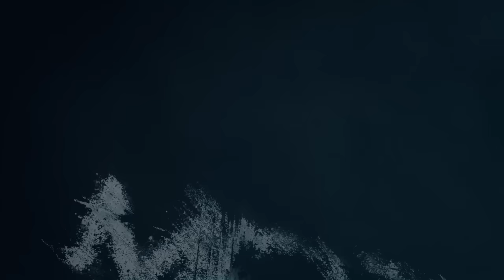Parul Baazigr | Gujarati Movie 2023 | Parul Rathva Timli Superstar | Mojilo Gujarati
Movie : Parul Baazigar

Artist : -Parul Rathva,Pranav Sagar, Hardik Patel (Gattu), Varsha Mehta, Shrushti Shrivashtav, Pravin, Parth, Regin Christy

Dubbing & Mixing - Mehul Barot

Make-Up :- Pravin Godhra ,Varsha Mehta
Dance Director - Nancy Group
Edited - Dipesh Sabnani
D.O.P:- Shailesh Dodiya
Still Pohotograpgy - Khushi Dodiya
Dubbing mixing - Mehul બારોટ (Maahadev studio Ahmedabad)
Story/Screenplay/Writer/Director : Rafiq Pathan Vadhnagree
Dioluge :Sanjay Pandya

Listen Song On All Streaming Platforms